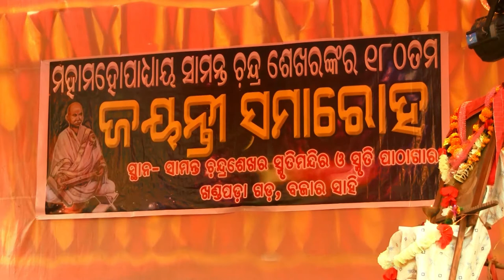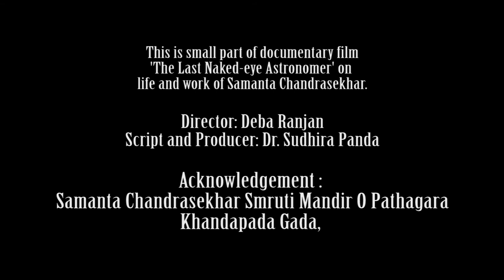Dhumpa Songs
Dhumpa is a very popular folk culture in the Khandapada region of now Nayagarh district. The famous astronomer Samanta Chandrasekhar had written few songs. But his son Gadadhar Samanta was a prominent name in composing Dhumpa songs. I came across this culture while doing my film on Siddhanta Darpan, the work of last naked-eye astronomer Samanta Chandrasekhar. People should watch it and give their comments.